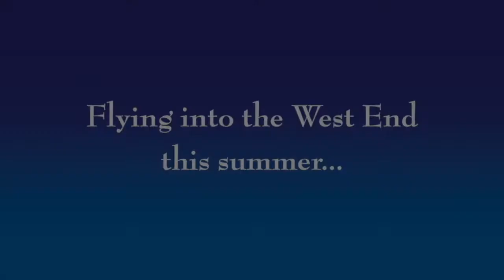Room on the Broom Trailer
Based on the much-loved book by Julia Donaldson and Axel Scheffler. Jump on board the broom with the witch and her cat in Tall Stories’ funfilled adaptation of Room on the Broom, the best-selling picture book by Julia Donaldson and Axel Scheffler. To Book